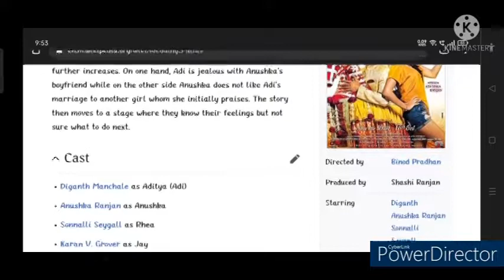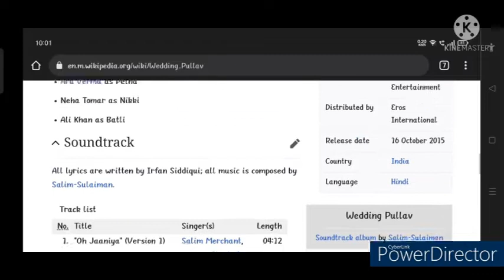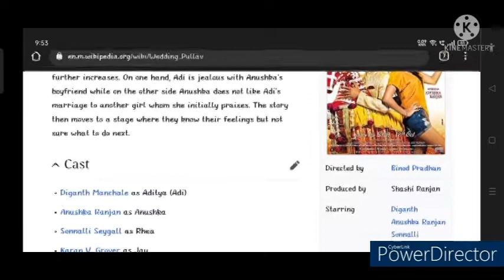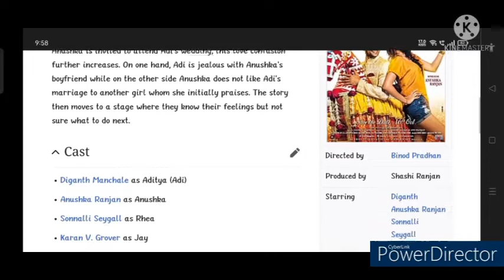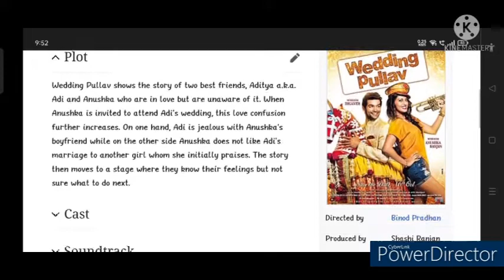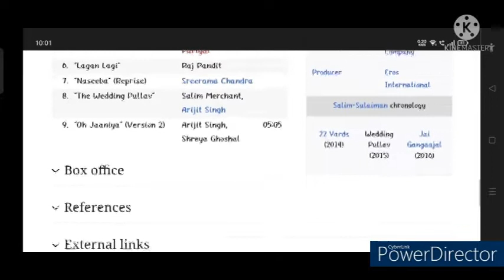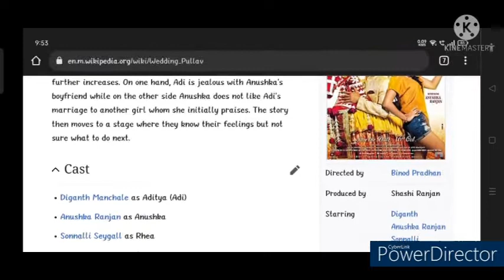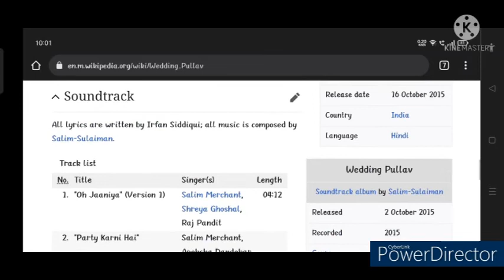Wedding Pullav Full Movie Review | Diganth | Romance & Story | Bollywood Movie Review | T.R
In this video we will tell you about story and details of the Wedding Pullav Movie.